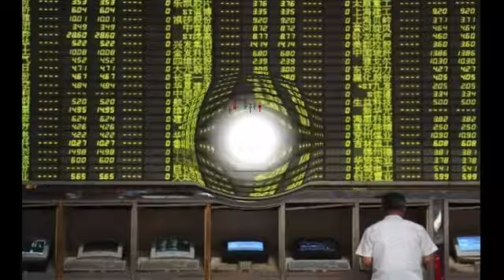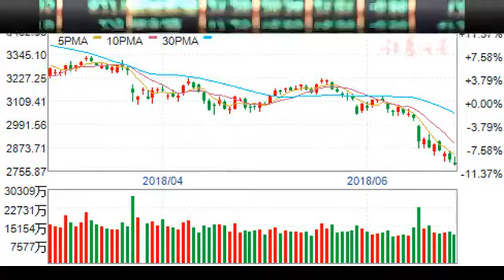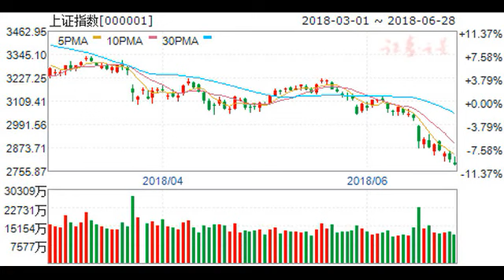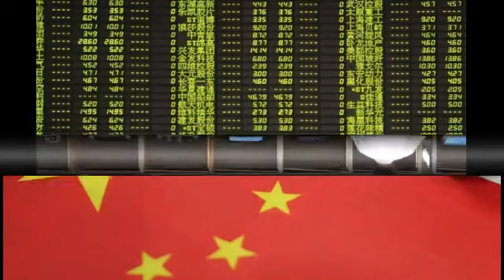【中美】贸易战未开打 A股为何跌入熊市？党媒还高调喊话